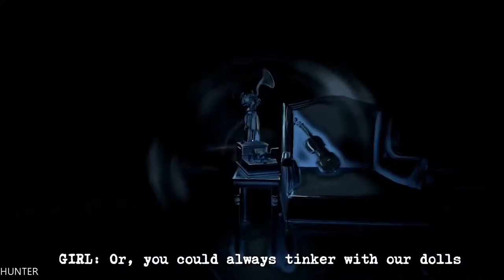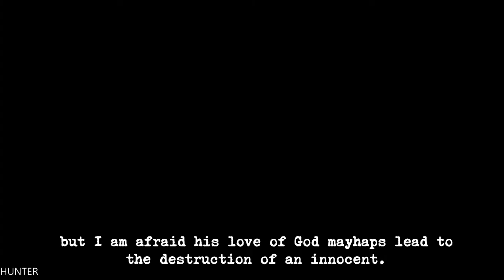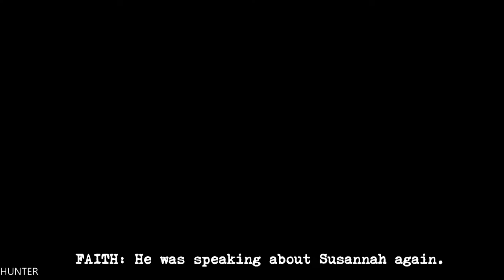Perception Remastered Gameplay Walkthrough Part 5 GTX1080TI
PC Specs:
- CPU: INTEL Core i7 7700K (4.6GHZ)
- MAINBOARD: ASUS ROG MAXIMUS X HERO
- RAM: G.Skill Ripjaws V 16GB (4X 8GB) DDR4 3400 Mhz
- VGA: ASUS ROG GTX 1080TI Gaming  11G
- SSD: Samsung 850 Evo 500GBX2
- HDD: WESTERN DIGITAL 3X4 TB SATA III HDD 128MB
- CASE: CORSAIR 600T WITHE
- PSU: Corsair HX1000i 1000W Platinum
- CPU COOLER: Corsair Hydro Series H100i GTX